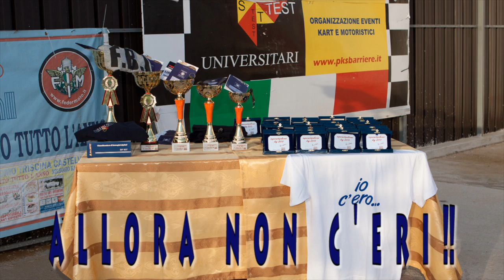supermotopalermo day 2011